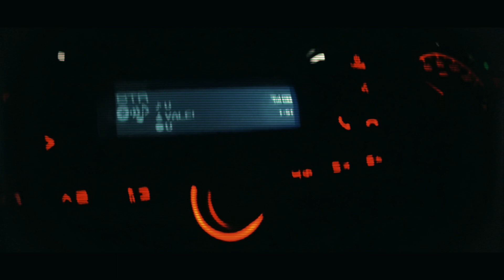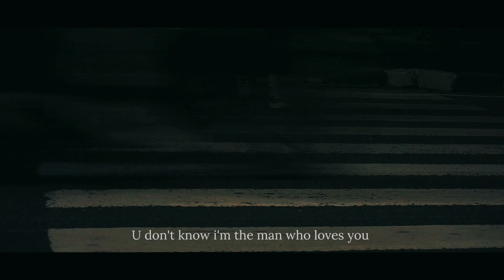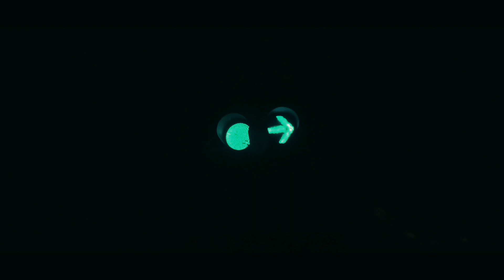VALE! - U (Official Video Lyrics)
This is Official Video and Lyric from VALE! - U released on 12 January 2024
You can also streaming this song on Spotify and all DSP.

Performed by: VALE!
Lyrics, Composed by: VALE!
Produced by: Rico Mata

Shot by: Rendy Yusanto, Rizky "Kay" Mardiansyah
Editing by: Rizky "Kay" Mardiansyah